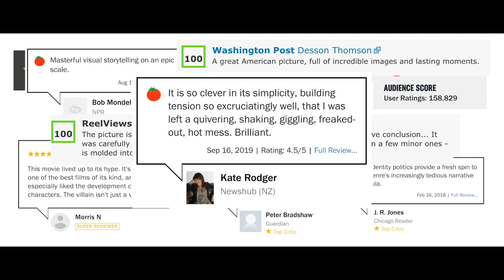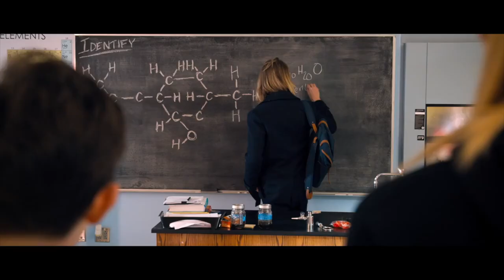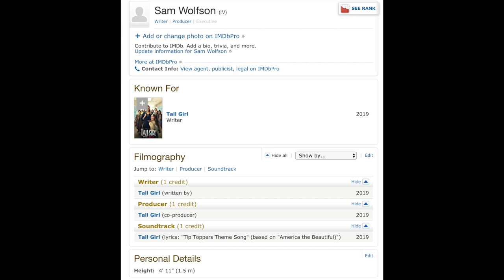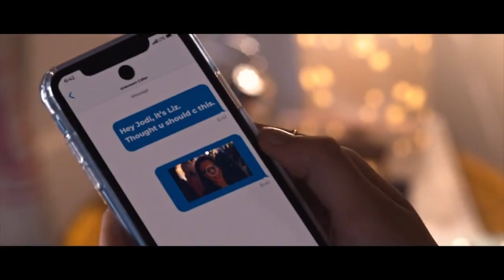Wysoka Dziewczyna to NAJGORSZY FILM